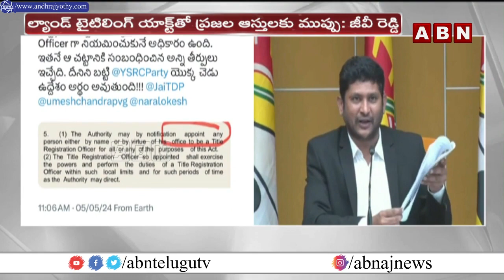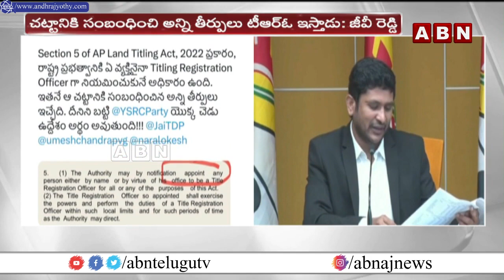ల్యాండ్ టైటిలింగ్ యాక్ట్ తో ప్రజల ఆస్తులకు ముప్పు | GV Reddy About Land Titling Act | ABN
ల్యాండ్ టైటిలింగ్ యాక్ట్ తో ప్రజల ఆస్తులకు ముప్పు | GVReddy About Land Titling Act